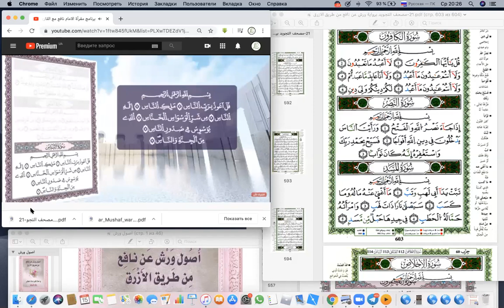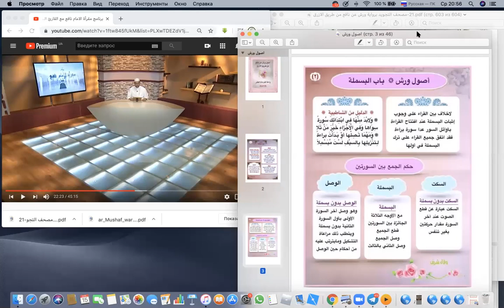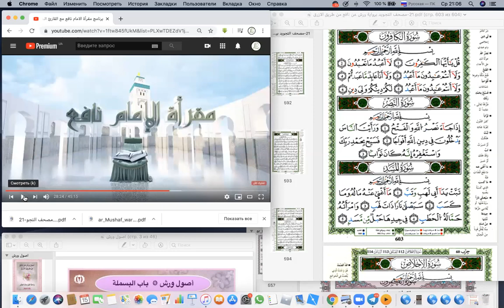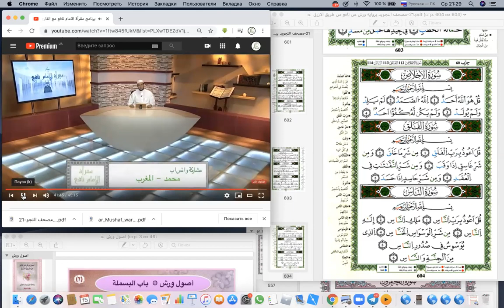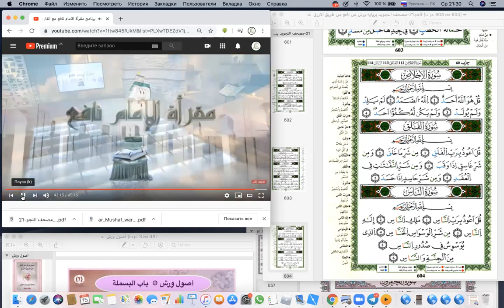Основы риваята Варш от Нафии _ урок1 (лектор Ум Малик)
Данный курс предназначен для тех, кто уже освоил и практику и теорию чтения Корана по риваяту Хафс и хочет изучать дальше науки связанные с чтением Корана.